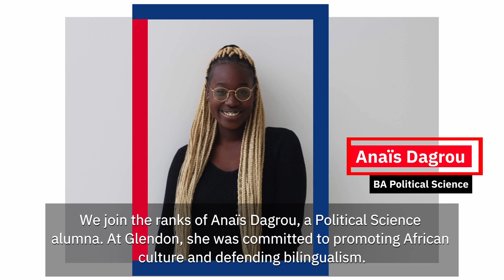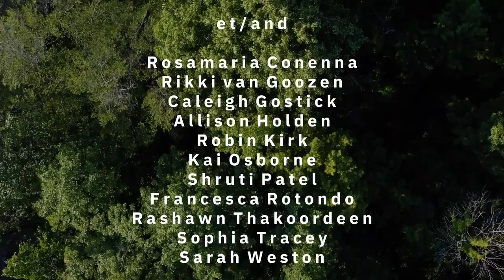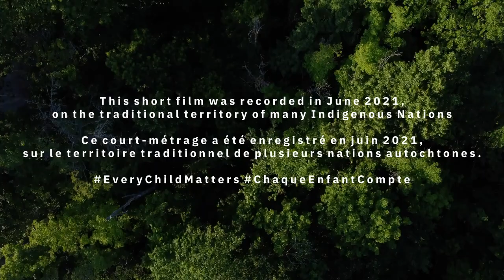Un bal de fin d'études | A Convocation Dance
Interrogés sur la collation des grades, la membres de la cohorte 2021 de Glendon souhaitaient une célébration de leurs réalisations et dont le thème principal serait la fierté. Ces diplômées et diplômés sont plus que jamais déterminés à contribuer à la construction d’un monde meilleur.

Nous nous sommes associés au club étudiant Arts de la scène à Glendon et à l’Équipe de danse de Glendon pour nous aider à traduire cette énergie positive en une vidéo de danse, qui raconte et célèbre joyeusement le parcours étudiant.

Animatrices : Marie Foolchand, B.A. Études françaises, 2021 et Francette Maquito, B.A. Philosophie, 2016

Danseuses et danseur :
Rosamaria Conenna
Rikki van Goozen
Caleigh Gostick
Allison Holden
Robin Kirk
Kai Osborne
Shruti Patel
Francesca Rotondo
Rashawn Thakoordeen
Sophia Tracey
Sarah Weston

Direction photo et montage : Nick Appleton, Apple Orchard Productions
Coordinatrice des séquences de danse : Rikki van Goozen
Consultant scénarisation et production : Moze Mossanen
Coordination technique : Duncan Appleton
Scénario : Pascal Arseneau
When asked about this year’s Convocation, Glendon’s graduating class of 2021 overwhelmingly looked forward to a celebration of their accomplishments, propelled by an immense sense of pride. They are, more than ever, determined to contribute to positive change in the world.

We turned to student clubs Glendon Performing Arts and Glendon Dance Team to help us translate this positive energy into a dance video, joyfully retelling and celebrating the student journey.

Hosts: Marie Foolchand, BA’21 French Studies and Francette Maquito, BA’16 Philosophy

Dancers:
Rosamaria Conenna
Rikki van Goozen
Caleigh Gostick
Allison Holden
Robin Kirk
Kai Osborne
Shruti Patel
Francesca Rotondo
Rashawn Thakoordeen
Sophia Tracey
Sarah Weston

Cinematography and editing: Nick Appleton, Apple Orchard Productions
Dance Coordinator: Rikki van Goozen
Script and Production Consultant: Moze Mossanen
Technical Coordinator: Duncan Appleton
Script: Pascal Arseneau